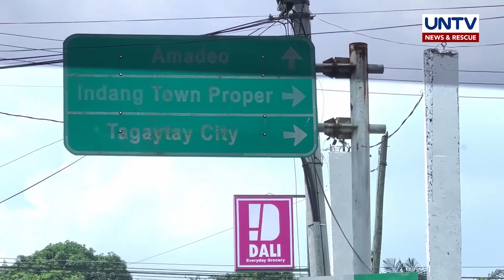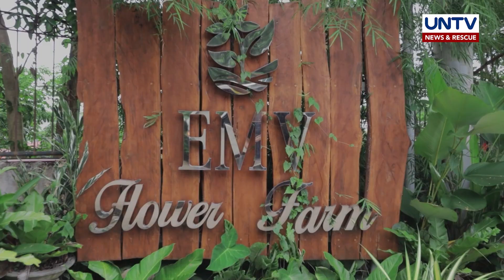Your perfect getaway, staycation, and venue for special occasions in Cavite | Trip Ko ‘To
Para sa mga nature lover, ito na ang perfect getaway or staycation na malapit lang sa Metro Manila.

Tara, at sumama sa aming trip sa EMV Flower farm sa Cavite!